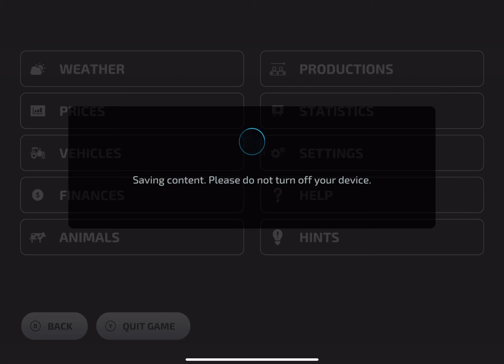The Mew Deutz Fahr Tractor is Actually good- Farming Simulator 23 Mobile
Hi guys today I am going to play with the new Deutz Fahr series 6 TTV tractor which is added in the recent free content update of fs23.